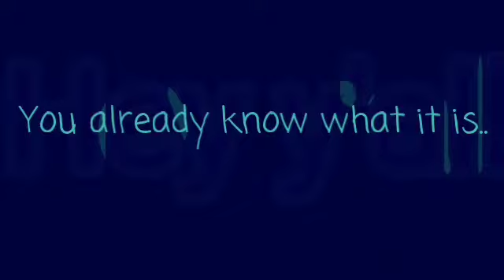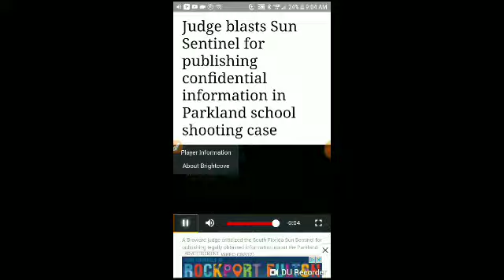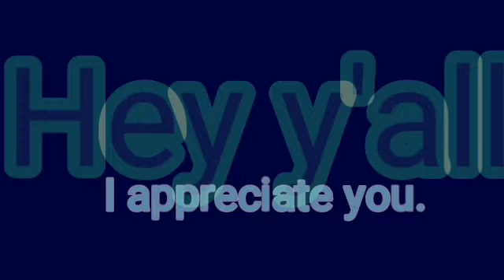Parkland- Judge Scherer Owns The Sun Sentinel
If you find this video important,
consider saving it,
and reposting it if necessary.